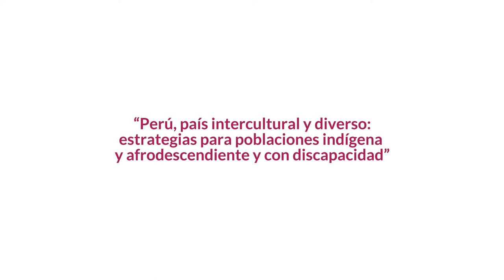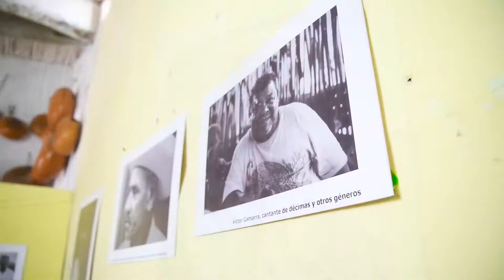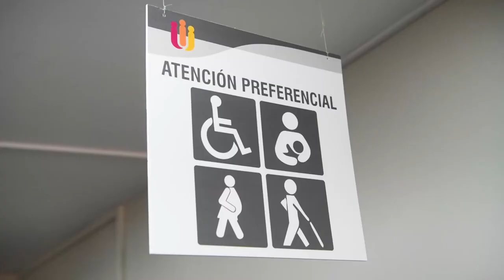Perú país intercultural y diverso - Consumer Education Awards 2022 de ICPEN - Español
OrgulloNacional: Conoce la práctica “Perú país intercultural y diverso: Abordaje de dos estrategias para una población originaria y una población con discapacidad”, ganadora de la categoría ‘Igualdad e inclusión’ de la premiación "Consumer Education Awards 2022" de ICPEN.